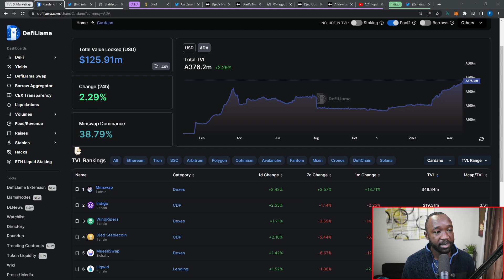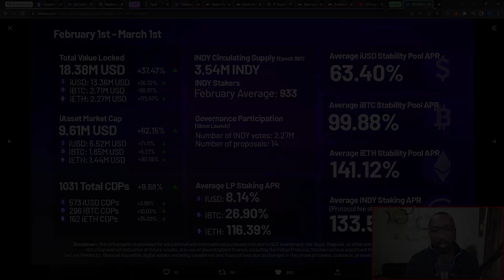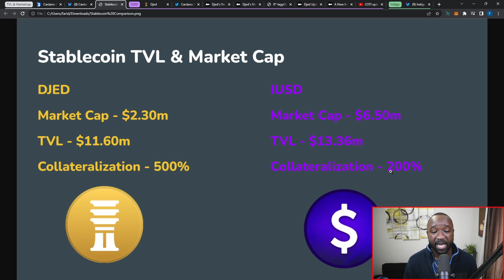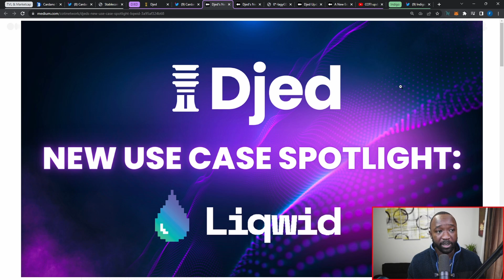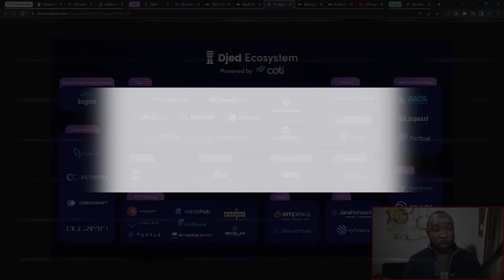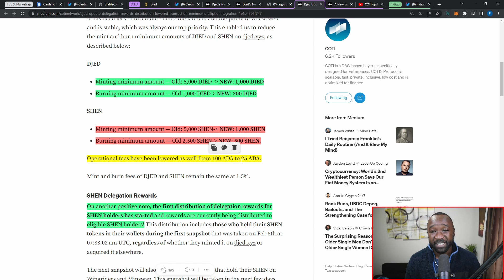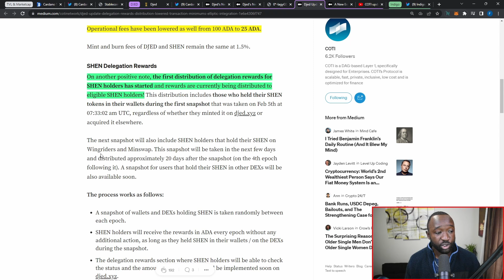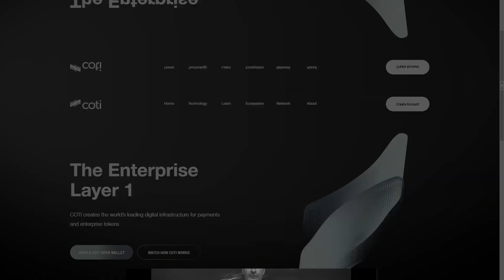DJED Is Going MULTICHAIN! Launching on Ethereum & Binance Smart Chain! Cardano Stablecoin Update!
The recent launch of DJED was a significant milestone for COTI, the Cardano ecosystem, and for the DeFi ecosystem as a whole. Being a decentralized open-source protocol, Djed is community-driven, as it brings an opportunity for users to hold, mint, and burn DJED and SHEN. With over 40 partnerships to enable its proper utilization and adoption, DJED will unlock opportunities for the Cardano ecosystem around Defi, Payments and more. Djed has a unique mechanism of overcollateralization by 400%-800% with on-chain proof of reserves to protect its value in different market scenarios.

DJED is pegged to USD, backed by the base coin ADA, which is an independent asset, and uses SHEN as its reserve coin. In a case where the reserve ratio drops below 400%, the platform will prevent the burning of SHEN, and the minting of new DJED (since there is not enough collateral in the reserve). In the case that the ratio goes over 800%, users will not be able to mint any more SHEN, however, they will still be able to mint and burn DJED. In any scenario, DJED is always redeemable.

===Video Content ===
00:00 - Intro
02:19 - DJED vs iUSD
06:00 - DJED Token Farming
07:13 - DJED Use Cases
08:39 - DJED Ecosystem
10:11 - Protocol Fee Reductions
12:58 - Future Protocol Updates
14:02 - DJED on ETH & BSC
16:57 - Outro